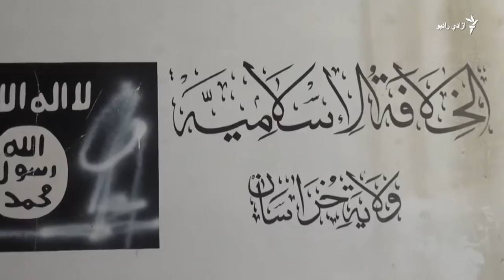بریتانیا سفیر: د یوه افراطي ډلې په ملاتړ داعش سره مبارزه نشو کړای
په افغانستان کې د برېتانیا سفیر ډومنینک جرمي داعش سره د مبارزې په اړه ازادي راډیو سره ځانګړې مرکه کړې.
چې نن سې شنبه لس نیمې بجې مخکې له غرمې د ویب سایټ او نور ټولنیزو رسنیو څخه خپریږي.
ویډیو و ایډیټ: تمیم اخګر